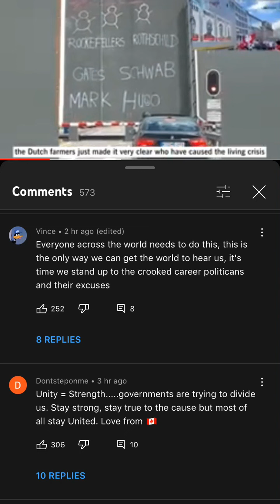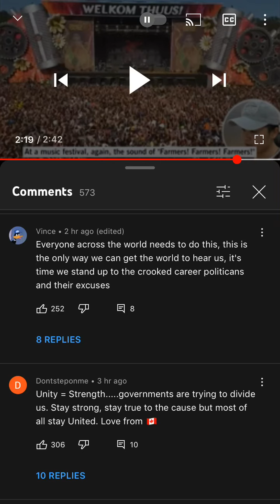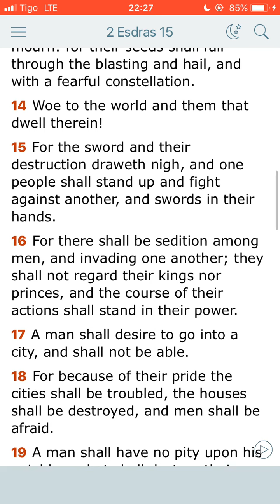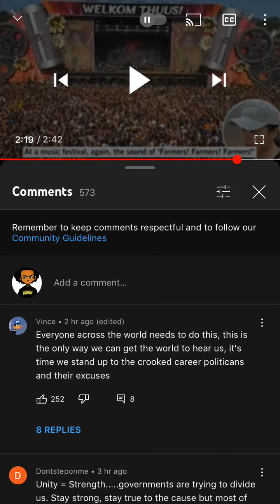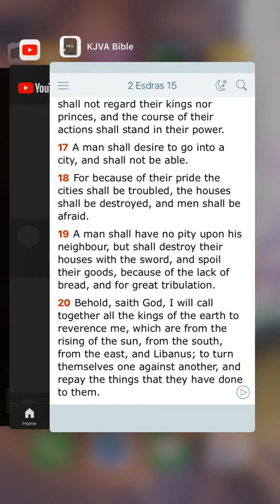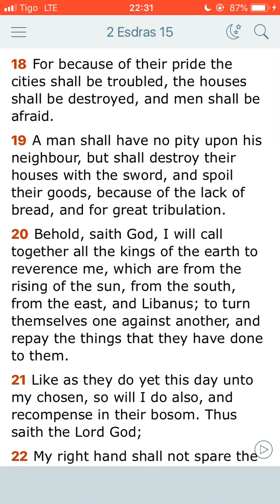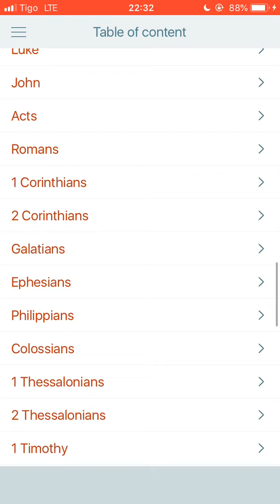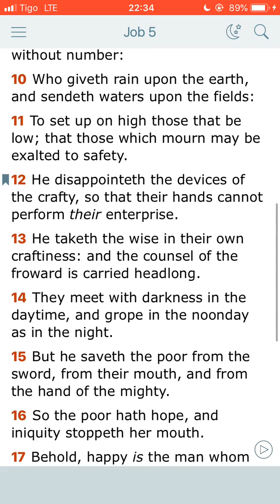Organic anarchy....you ain’t seen nothing yet🔥🔥🔥